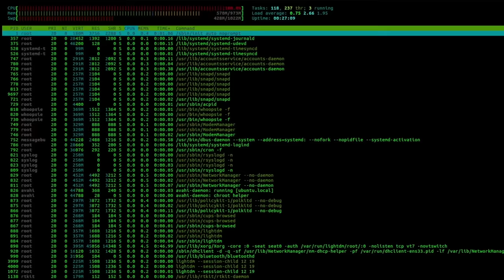Load Hai - Official Music Video|@raftaarmusic |@yunanmusic5005 |Sarah Anjuli| Ruel Dausan Varandani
A wingman is good, a wingman who’s Raftaar is better, but a wingman who’s Raftaar in an AI avatar? The best! Starring Sarah Anjali, “Load Hai” is composed and written by Raftaar and sung by both Raftaar and Yunan. With an addictive hookstep that you’ll find yourself doing even as you’re watching, share it with someone you like!

Credits:
Written by: Raftaar
Performed by: Raftaar & Yunan
Starring: Sarah Anjuli

Special thanks to Badshah

Mixed and Mastered by: Abhishek Gautam
Stylist: Dolla Baruah(@dollaypop)
Assistant Stylists: Deepanshi Goel (@deepanshigoell)
Kareena Mishra (@_kareenagmishra)
Hair : @sonubarber (mohd gulpham)
Make up: Swapnil Haldankar
Security: Arsam Siddique
Management: Kalamkaar
Executive Producers - Viveck Koomar & Sahil Suneja

Director and Choreographer - Ruel Dausan Varindani
Production House:- Shareef Punndith Films
DOP - Sudeep Sengupta
1st Ad and Assistant Choreographer - Rishikesh Nalawade
Assistant choreographer - Jeeya Ruia
Costume Desiner - Khushboo Gupta & Dolla Baruah
Unit Production Manager - Aarav Raj Singh
Production Manager- Cyrus Dumasia
Production Assistant - Kalpesh Kerkar
HMU:- Shivansh Make UP Art

Offline Edit / Post supervisor- Rishikesh Nalawade
DI / VFX / Online Edit - Aakib Siddique (Black Acid Production)

Camera Assistant - Muzahid Khan
Focus Puller 1 - Manoj Pandey
Focus Puller 2 - Veeru
Production Designer - Abdul Wafa Khan
Art Director - Santosh Panchal
Art director assistant - Shamshad Ahmad
Carpenter - Hariram Yadav
Electrician - Saket Jha
Props boy - Abdullah and Vishal
Painter - Balkishan Nishad
Camera Team- Kshitij Entertainment
Behind The Scenes : Krushikesh Avinash Baraskar
Dance Artists
Jeeya Ruia
Riddhi Naik
Chaitra Shetty
Prutha Karandikar
Sunidhi Gill
Simran Dutt
Krishi Raj Singh
Aishwariya Madhav

Rahul Kataria
Keval Salia
Tejas Prakash Puthran
Milind Bhatt
Jordan Yashaswi
Rahul Ahirwar (Blue)
Arkadyuti Roy
Jazzy Greed

Light Team Incharge - Rajesh Tripathi
Ram ji caubey
Lightmen - Vikash Gupta,Shailendra Gupta,Monu Yadav ,Vishnu Saine ,Naresh Thakur ,Sarvesh Tripathi ,Manish Tripath ,Rajkumar Shingh ,Vivek kumar ,Gorakh Shingh,Ajay kumar
LED - Big Screeners
Spot Incharge - Ranjit Yadav
Spot boys - Ranjan Yadav ,Ramesh Yadav ,Ravi Yadav ,Ajay Rajak ,Aditya Kumar
Vanity Vans - The Voyage

Lyrics:
Baby aaj hai friday
Sara bhara hoga highway
Tu sara week kaam karti hai
Weekend hoga my day
Ghar ko chalein
Teri kasam baby i will behave
Aaun me lene tujhe
Aap na ola ka wait karein
Shaam hogi lit lit lit
Lagti tu fire jaise candle stick
Maine kahan drink karo slow
Woh boli mujhe baby i can handle it

(LOAD HAI menu teri company di
LOAD HAI tere jaise somebody ki
LOAD HAI dass kiddan gall banegi
LOAD HAI x4)X2

Todd nahi tera to yeh jodd kaise karenge
Tu nahi saath me yeh chaudd kaise karenge
Tera birkin load kaise kare
Ek din ka bhi kharcha afford kaise karenge
Seene yahan jale jale
Lagg jana gale gale
Ek se to do hi bhale
Aja kahin chale chale
Jo milegi to pari jaise milegi
Yeh Mujhko kaha tha meri naani  ne
Teri baatein mera dil kare touch
Jaise gaana likha koi jaani ne

Tujhko khabar hi nahi
Tujhpe asar hi nahi
Tujhpe na jaadu hota
Lagti nazar bhi nahi x2
Tera na todd yahan tera na todd yahan
Dil mera jodd zara aise na chodd yahan